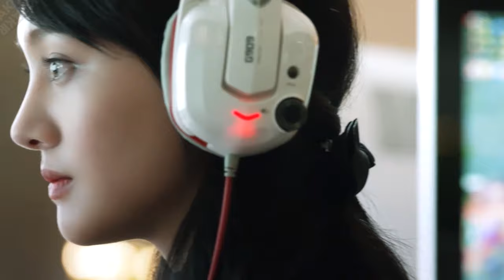Love O2O (微微一笑很倾城) (2016) - One Alluring Smile (一笑倾城)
Artist/歌手: Silence Wang | 汪苏泷
Song/曲: One Alluring Smile | Yi Xiao Qing Cheng | 一笑倾城
Drama/电视剧: Love O2O | 微微一笑很倾城 (2016)

[MDL: 8.6/10] Xiao Nai is a gaming expert who, courtesy of his basketball skills, academic excellence, swimming talent and game company presidency, also happens to be the most popular student on campus. When he first comes across the gorgeous computer science major Bei Wei Wei, the infinitely talented wunderkind immediately falls in love. But it’s not Bei’s looks that he notices; it’s the ridiculous mastery with which she is commanding her guild and owning everyone in an online multiplayer game that makes her impossible to forget. Now, Xiao Nai must use his skills both in real life and online to capture the adorable but dorky Bei’s heart. But does their love have the XP to succeed, or will this relationship never level up?